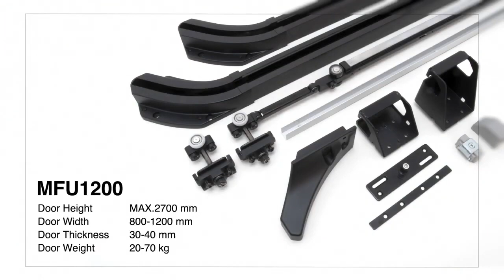LAMP - MonoFlat UNISON - Flush Sliding Secret Door System - MUF1200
LAMP - MonoFlat UNISON - Flush Sliding Door System - MUF1200
Presenting Hidden Door Sliding or Flush Sliding system from Sugatsune Lamp Japan. where door blends which makes door invisible.

Visit us to explore more with us.